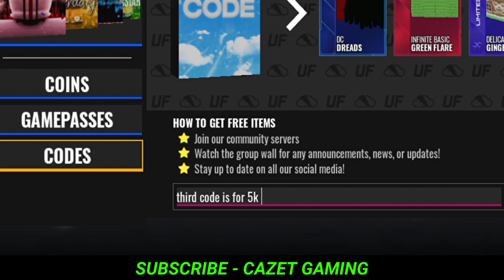NEW🎄ULTIMATE FOOTBALL CODES 2023- ROBLOX ULTIMATE FOOTBALL CODES 2023 | UF CODE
NEW🎄ULTIMATE FOOTBALL CODES DECEMBER 2023- ROBLOX ULTIMATE FOOTBALL CODES 2023 | UF CODE

Use our Roblox Ultimate Football codes guide, and get ready to score a touchdown and make some tackles in this American football-flavored game..

Cover Topic :-
1) ultimate football codes
2) ultimate football codes 2023
3) ultimate football codes December 2023
4) codes for ultimate football 2023
5) codes for ultimate football December 2023
6) codes for ultimate football
7) roblox ultimate football codes
8) roblox ultimate football codes 2023
9) roblox ultimate football codes December 2023
10) ultimate football roblox codes

How to Redeem Codes in Ultimate Football
Open Roblox and launch Ultimate Football.
Next, in the main menu, go to the Store tab.
Go to the Redeem a Code section.
Enter or paste the code in the Insert Code Here field and click on the tick. After that, the reward will be received.